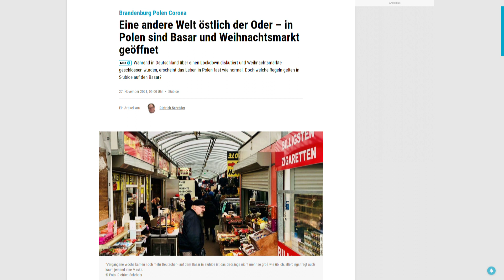Polen - Ich lese einen Artikel der MOZ | "Masken kaum, 3G-Regel gar nicht! Eine andere Welt........"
"Eine andere Welt östlich der Oder – in Polen sind Basar und Weihnachtsmarkt geöffnet. Während in Deutschland über einen Lockdown diskutiert und Weihnachtsmärkte geschlossen wurden, erscheint das Leben in Polen fast wie normal. Doch welche Regeln gelten in Słubice auf den Basar?"*

Kommentieren erwünscht, aber bitte sachlich bleiben!

Viele Grüße

Polen - Giełda Gliwice | Was gibt es alles auf dem Markt zu kaufen? Kleiner Überblick im August 2021